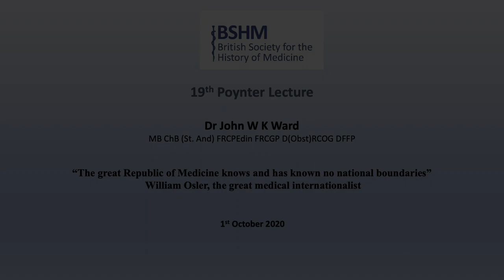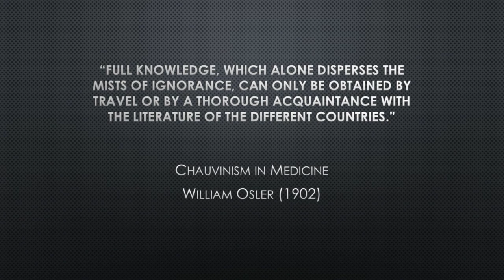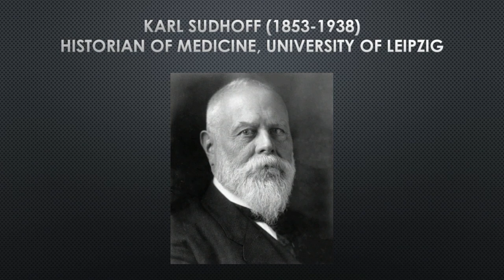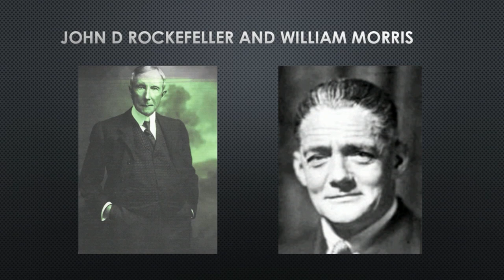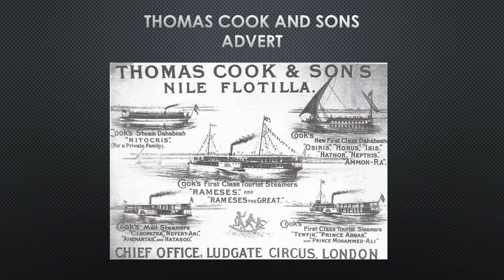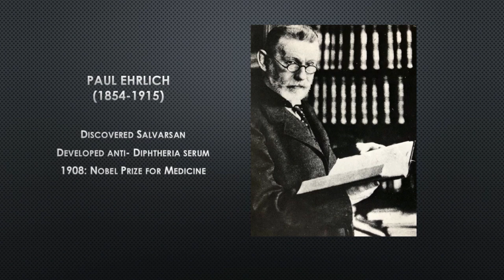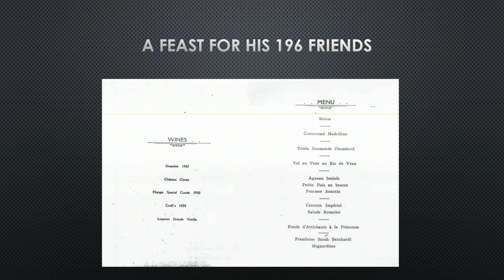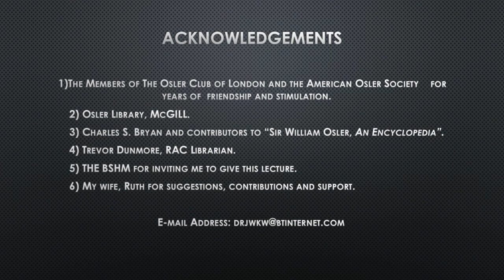2020 Poynter Lecture - Dr John Ward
19th Poynter Lecture of the BSHM given by Dr John Ward on 1st October 2020